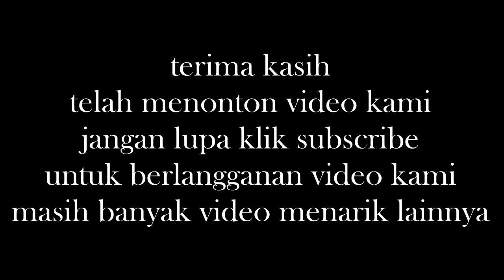Berita Terbaru Hari Ini - Lembah Kematian Nusa Kambangan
Lembah kematian nusa kambangan